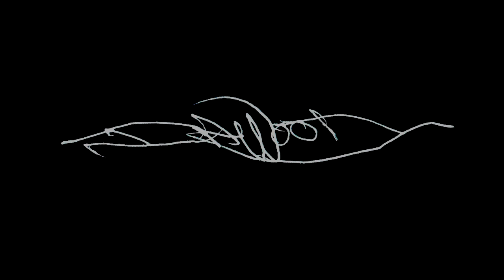Drawing On Public Transit 5.5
to view more of my art.
Artist: Dawood Sekhem
Directed by: Dawood Sekhem
Audio Track by: Dawood Sekhem